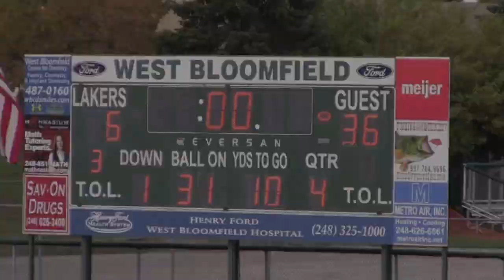Rochester Redskins JV Maroon Vs West Bloomfield Sept 16 2012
Rochester 36, West Bloomfield 6